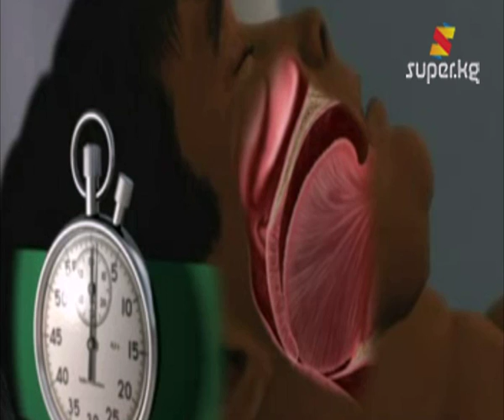Уйкусуздук да кадимки дарттардын бири (Архив 25-01-2013)